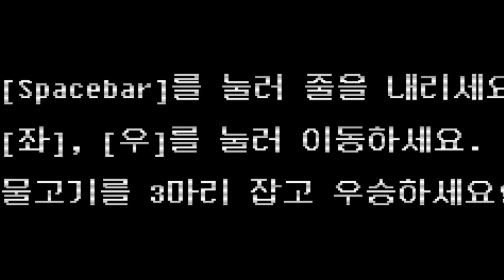한 남자의 "살인 기억"으로 만든 게임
공포게임 제목:Andy's Apple Farm
다운로드 링크:스팀에서 3300원에 판매중